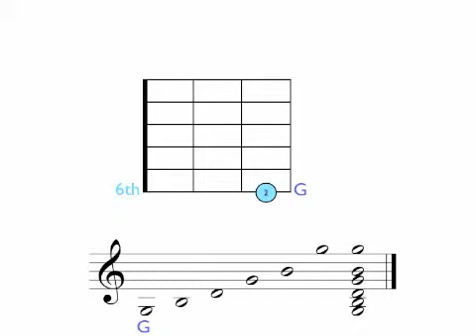G Major Chord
รับสอน กีต้าร์ โปร่ง กีต้าร์ไฟฟ้า กีต้าร์คลาสสิค อูคูเลเล่
ตามบ้าน สนใจติดต่อจองเวลาเรียนได้ที่ 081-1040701
รับเขียนโน้ต แท็ปกีต้าร์ เบส กลอง อูคูเลเล่ ตามสั่ง